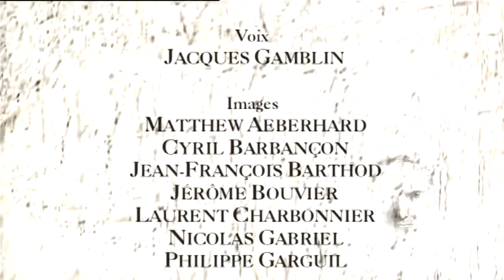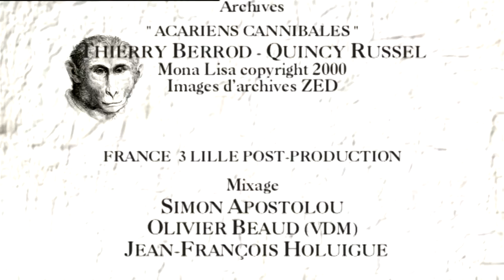Animaux Trop Humains - La Médecine Animale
Tout comme nous, les animaux sont exposés aux parasites et aux microbes porteurs de maladies. Mais comment y survivent-ils? De récentes recherches montrent qu’ils utilisent comme traitement des plantes et des insectes. Ils n’appliquent pas seulement des produits sur leur peau, mais prennent vraiment des médicaments : les singes capucins frictionnent des agrumes contre leur fourrure, les chenilles mangent de la ciguë vénéneuse, et on a même vu des cerfs herbivores mâcher les pattes d’oiseaux encore vivants. Pour découvrir comment les animaux combattent la maladie, ce film nous emmène autour du monde à la recherche des secrets de la médecine animale. Que savent-ils de leur santé? Comment la médecine se transmet-elle d’une génération à l’autre? Et surtout, que pouvons nous apprendre des animaux?

Auteur(s) : Bertrand Loyer, Jacqueline Farmer
Réalisateur(s) : Jacqueline Farmer |

Chers Abonnés, si vous avez des vidéos rigolotes ou insolites de vos animaux de compagnie, n'hésitez pas à nous envoyer sur notre mail : . Nous serons ravis de les diffuser sur notre chaîne.